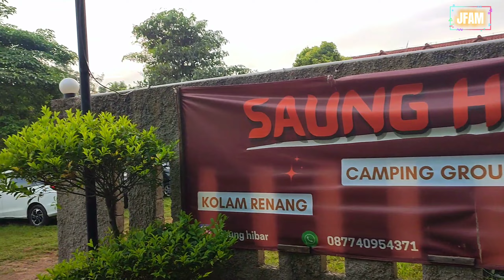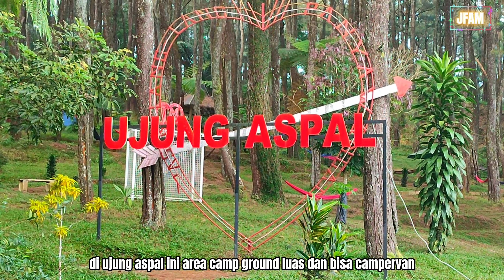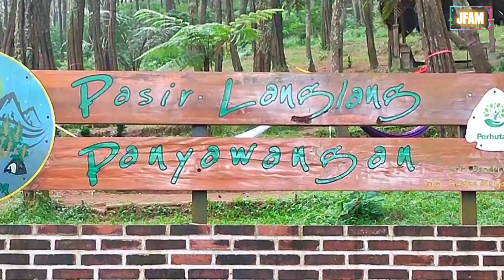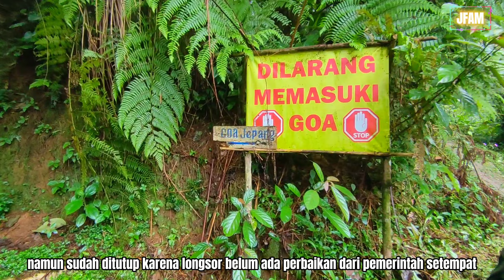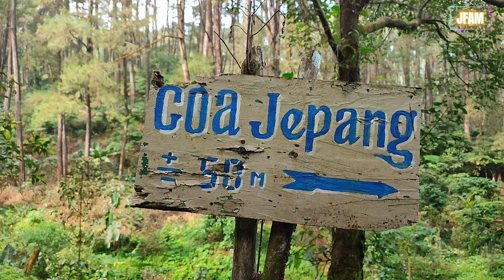SAUNGHIBAR HILLSIDE CAMPING | PASIR LANGLANG PANYAWANGAN UJUNG ASPAL | GOA JEPANG | CURUG PAMOYANAN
Saunghibar Hillside Purwakarta Camping Ground
Pasir Langlang Panyawangan Ujung Aspal
Goa Jepang
Curug Pamoyanan

Terletak di kampung pasiruncang, kecamatan kiarapedes, kabupaten Purwakarta, Jawa Barat (dekat wisata Ujung Aspal).

Tiket Masuk : Rp.50.000/orang
Tiket Parkir Mobil : Rp.10.000/malam
Tiket Parkir Motor : Rp.5.000/malam

Sudah termasuk fasilitas :
Toilet
Musholla
Kolam renang
Listrik

Dekat wisata
Ujung aspal
Goa jepang
Curug pamoyanan

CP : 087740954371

Happy camping
JFAM